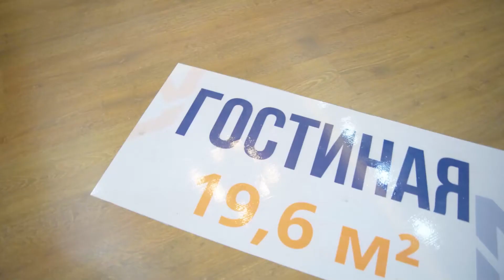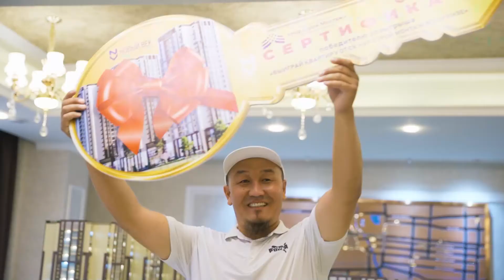Отец четверых детей стал обладателем новой квартиры в Бишкеке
30 июля, сеть гипермаркетов "Фрунзе" и строительная компания "Нур Строй Монтаж" разыграли квартиру в Бишкеке. И выиграл ее многодетный отец!